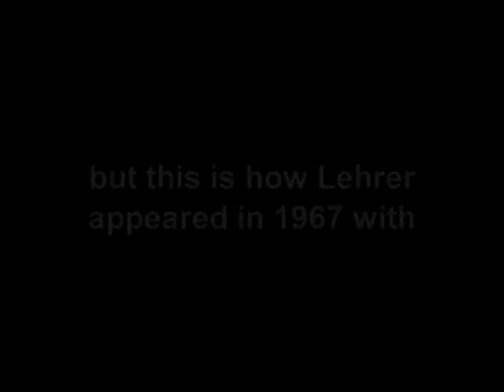Tom Lehrer - National Brotherhood Week - with intro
Use the above link and get the uninterrupted Lehrer TV-performance and The Tom Lehrer Collection from Amazon.com.

If you live in the United States you can also buy the collection from Shout! Factory, using the above link.

Use the above link to buy Tom Lehrer's songs on iTunes.

This video is actually TWO songs: "National Brotherhood Week" and "When You Are Old And Gray". They were republished to let people enjoy Lehrer's verbal wit. Watch them in higher quality! Make sure the video is displayed on it's own page. Click the link under the video window to check if you're playing it back in higher quality. The difference isn't that big, but it is worth a try if you have got enough bandwith.

Of course these two songs have already been individually published to YouTube.

If this clip is found on it's own page, please click on the user name and visit the front page of The Tom Lehrer Wisdom Channel afterwards. It is all about Lehrer and no-one else.

Tom Lehrer has accepted the publishing of the songs on The Tom Lehrer Wisdom Channel. For more, use this link:

Format: Ampex Quadruplex PAL 4:3
Status: A very rare recording
Storage: Sony Digital Betacam
Production and preservation: The Norwegian Broadcasting Corporation - the NRK, Norway. More here: